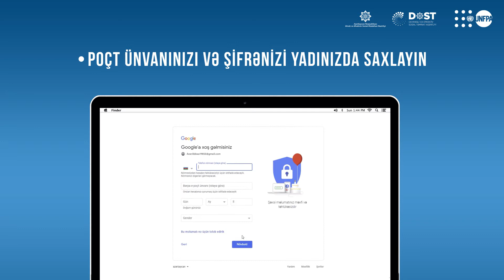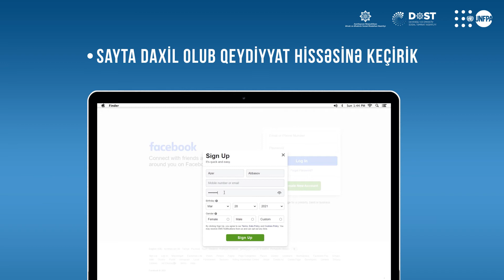İT məlumatlandırma - "Elektron poçt və sosial şəbəkələr"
Bu video BMT-nin Əhali Fondu və Əmək və Əhalinin Sosial Müdafiəsi Nazirliyinin “Bütün yaşlar üçün cəmiyyətin qurulması: fəal yaşlanma yolu ilə Azərbaycanda yaşlıların rifahının təşviq edilməsi” birgə layihəsi çərçivəsində “Yaşlı şəxslərin yeni texnologiyalardan istifadəsinə dəstək” komponentinin DOST Agentliyi tərəfindən icrası əsasında hazırlanmışdır.